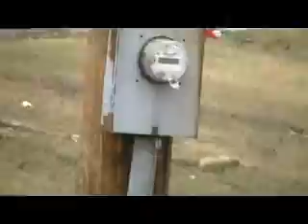fs 2001 130 siren in hazel crest chateaux il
Location is 3414 w 183rd st in hazel crest. I said homewood on accident. I ment to say near homewood